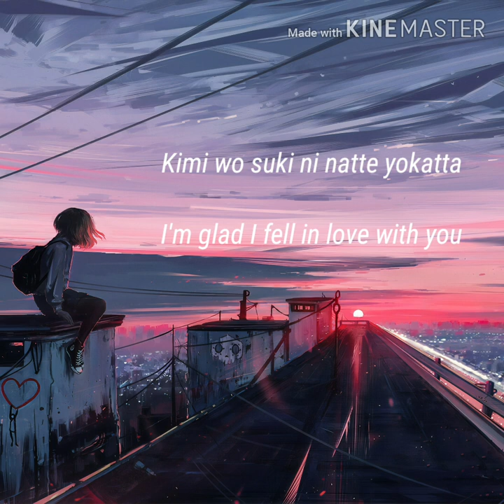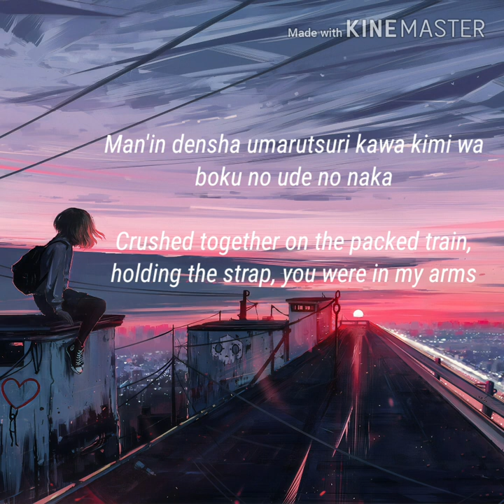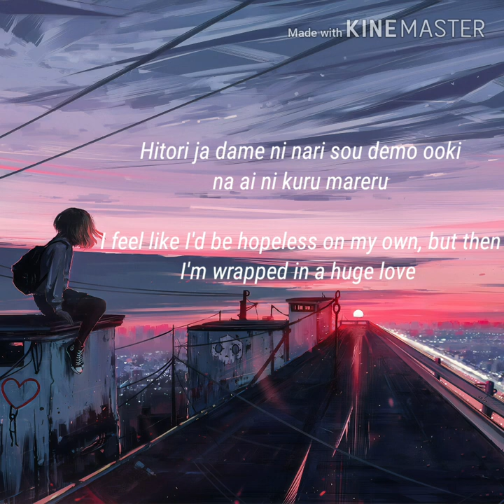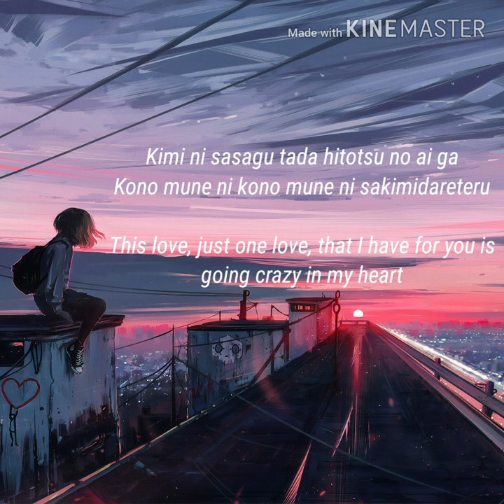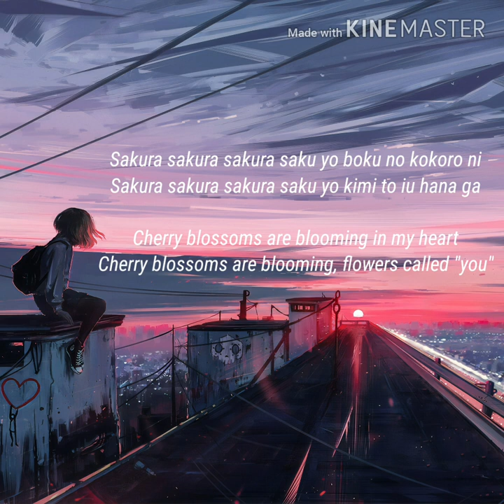Funky Monkey Babys - Lovin Life W/Lyric [Eng/Rom]